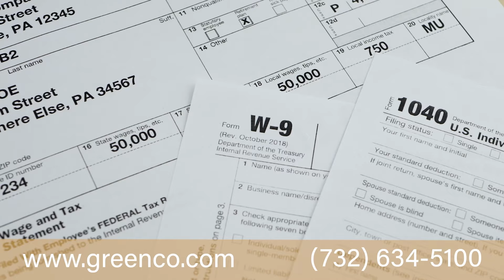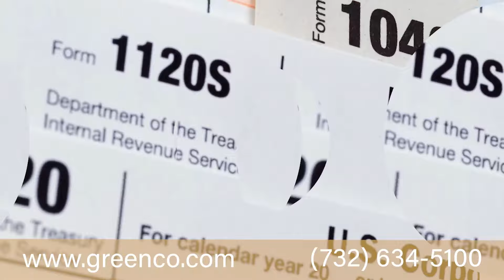David O'Rourke Joins the TDN Writers' Room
David O'Rourke, the President and CEO of NYRA, joined this week's TDN Writers' Room ahead of opening week at Saratoga. Also on the show, the crew discussed the impressive results from Next in the GII Brooklyn S. and the latest news with HISA.